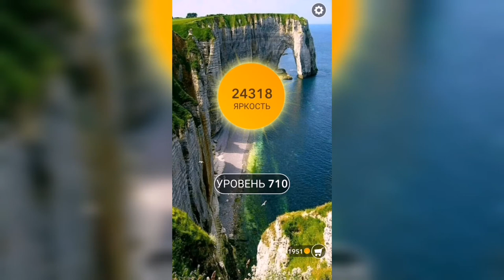Word / Слово Крест: Поиск русского кроссворда / Уровень 710